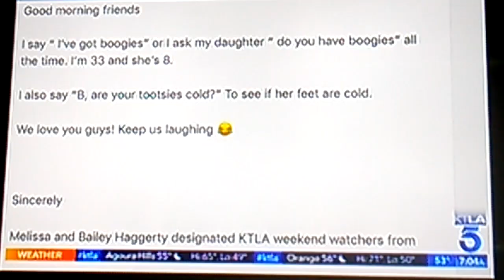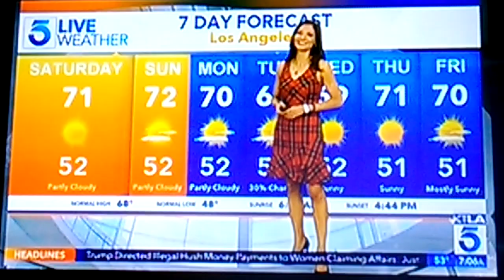Liberté Chan: Lynette Romero Has Big Mountains!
Say what? OAD - December 1, 2018